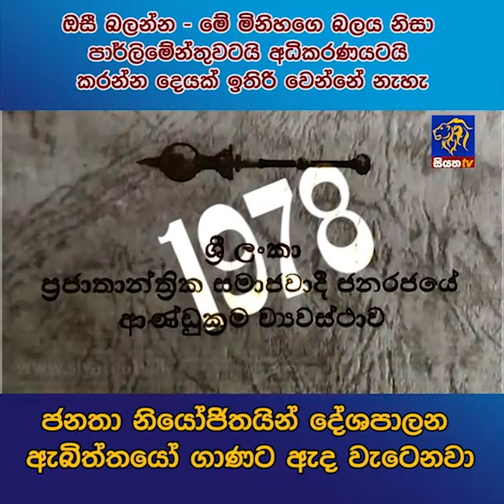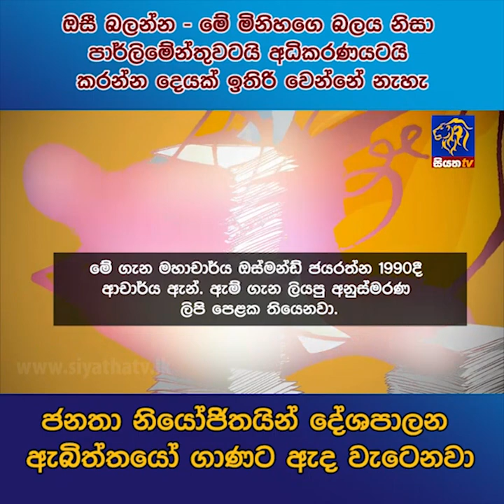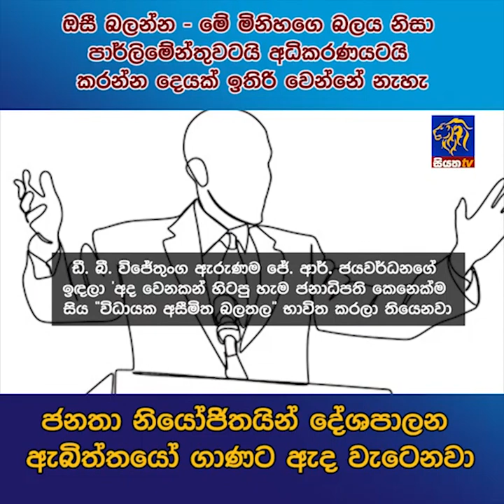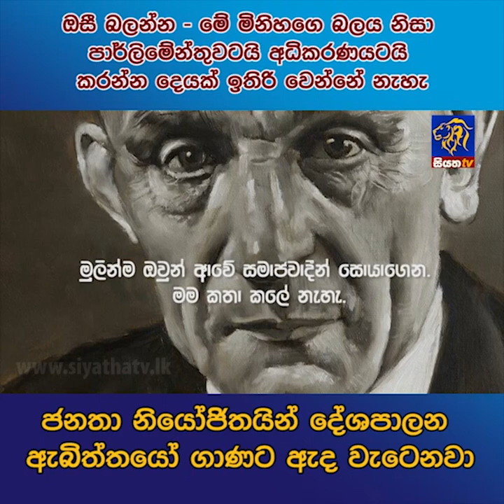ඔසී බලන්න - මේ මිනිහගෙ බලය නිසා පාර්ලිමේන්තුවටයි අධිකරණයටයි කරන්න දෙයක් ඉතිරි වෙන්නේ නැහැ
ඔසී බලන්න - මේ මිනිහගෙ බලය නිසා පාර්ලිමේන්තුවටයි අධිකරණයටයි කරන්න දෙයක් ඉතිරි වෙන්නේ නැහැ | Siyatha News